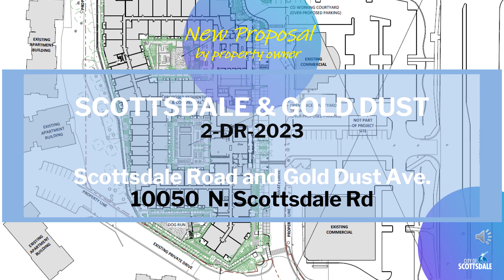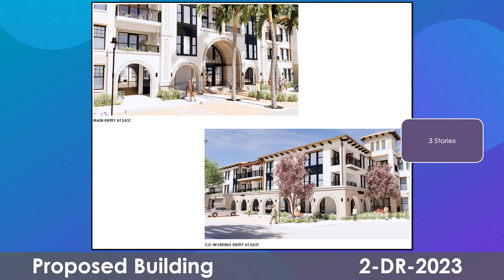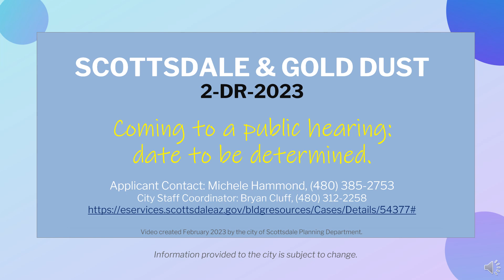Scottsdale and Gold Dust